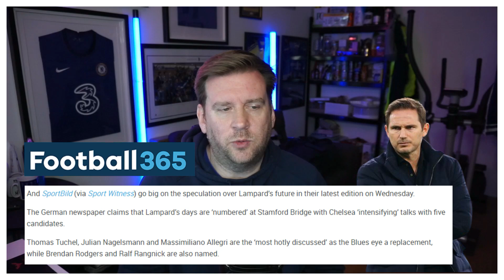CHELSEA NEWS | FRANK LAMPARD NONSENSE | AVRAM GRANT - WHY? | SIX CUP FINALS COMING UP.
Welcome to the latest Chelsea news update on the channel and today it is focused on three things: Frank Lampard speculation nonsense. Avram Grant to come back to Chelsea as an advisor - why? I also take a look at the next six games coming up for Chelsea which now must be considered as cup finals if we want to fight our way back up the Premier League table.

New to the channel? Here's what I do

Chels Daft is an independent channel looking at all the latest Chelsea news, Chelsea transfer news, Chelsea FC match previews, Chelsea FC Match Reports, Chelsea live commentary and everything to do with Chelsea Football Club, Chelsea in the Premier League, Chelsea in the Champions League and more. I give you analysis from a Chelsea fan.